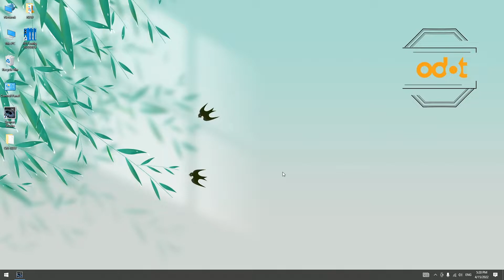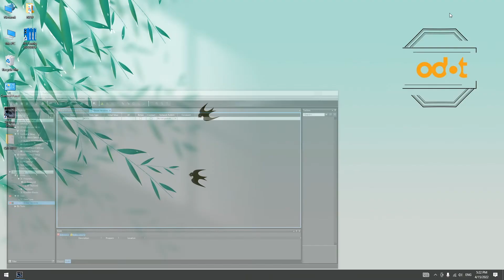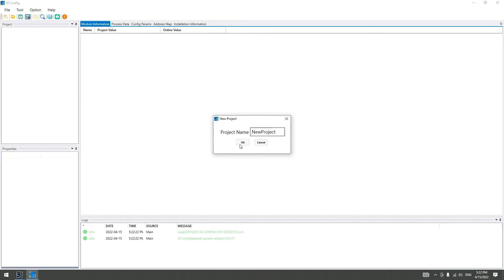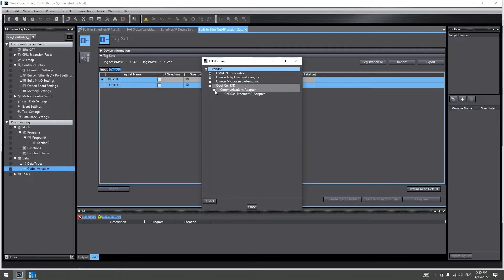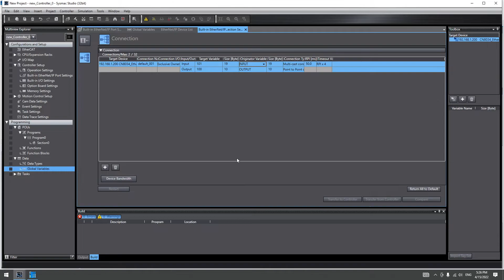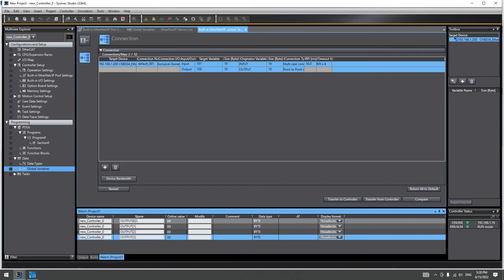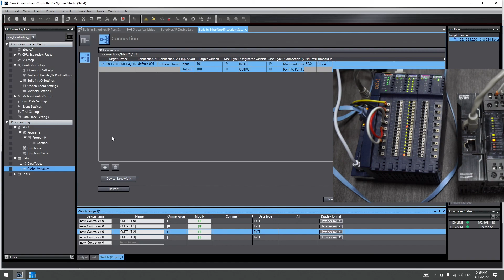ODOT's CN-8034 EtherNet/IP IO with Omron NX1P2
ODOT, founded in 2003 ,located in Mianyang city Sichuan Province in the southwest of China .
As a leading automation data acquisition solution provider in China,with more than 18 years experiences of R&D and projects.

We provides cost-effective I/O solution, Products from software and control technology through I/O systems – all the way to switches, gateways and codesys PLC.
We seeking distributor and partner ,any inquiry about our product